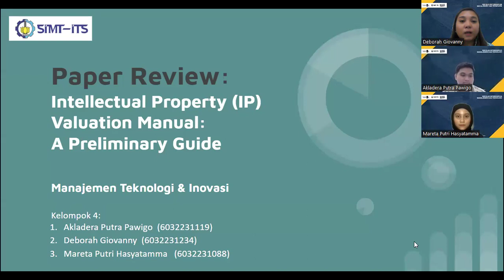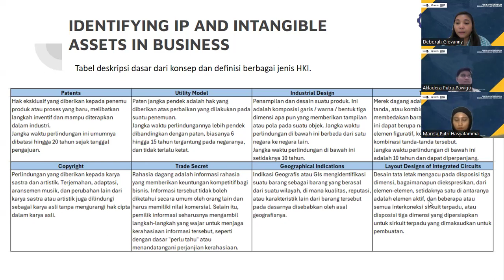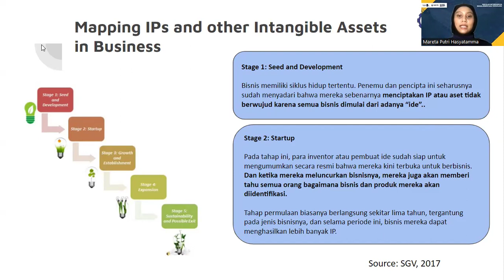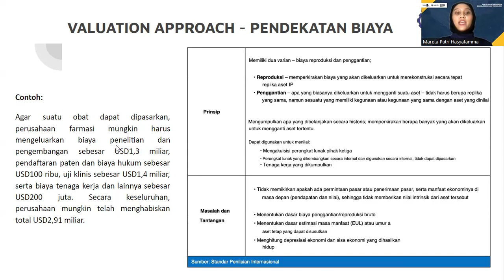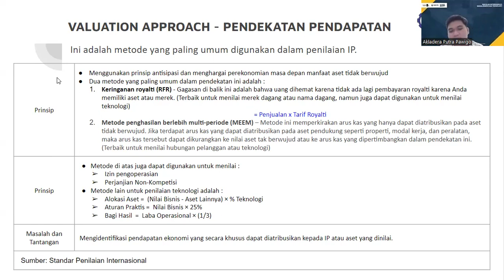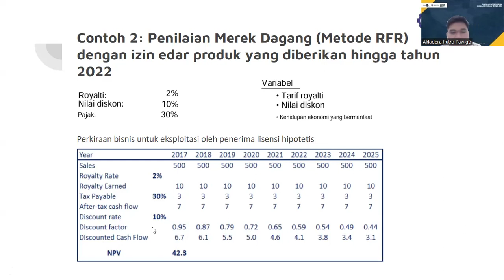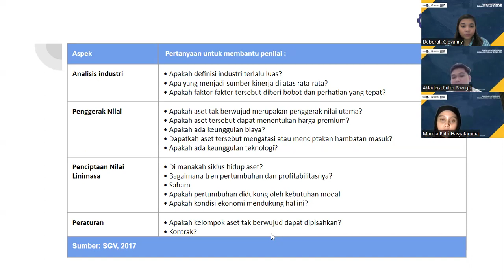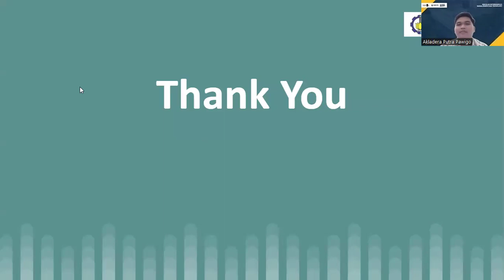PaperReview: Intellectual Property (IP) Valuation Manual: A Preliminary Guide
Paper Review :
Intellectual Property Office of the Philippines. (2018). Intellectual Property (IP) Valuation Manual: A Preliminary Guide. APEC Intellectual Property Experts Group. January 2018

Reviewers: Kelompok 04 – Kelas B :
1. Akladera Putra Pawigo
2. Deborah Giovanny
3. Mareta Putri Hasyatamma

IT235204 Manajemen Teknologi dan Inovasi
Dosen Pengampu:
1. Dr. Ir. Tatang Akhmad Taufik, MSc., IPU
2. Prof. Dr. Ir. Tri Widjaja, MEng.